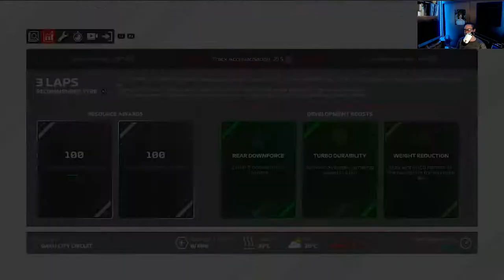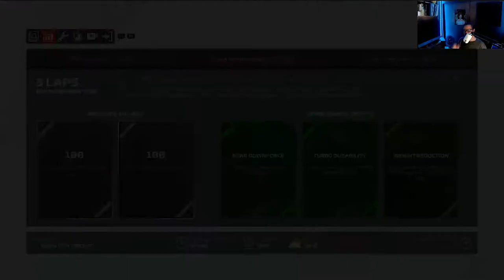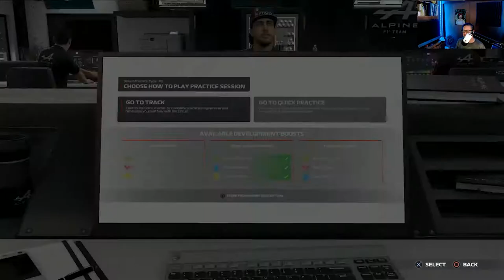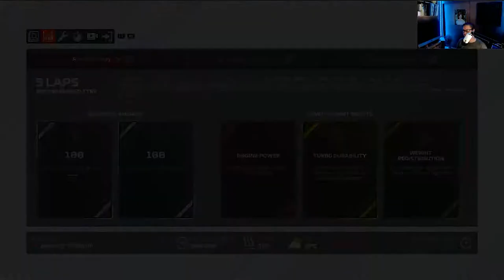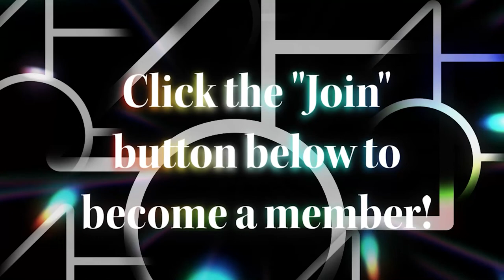F1 2021 Round 4, Azerbaijan - Free Practice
from 1pm to 4:30pm PDT every weekday!